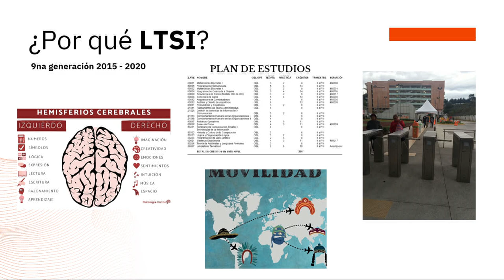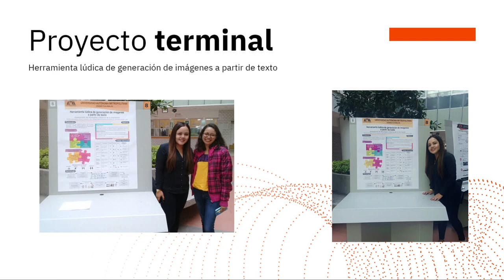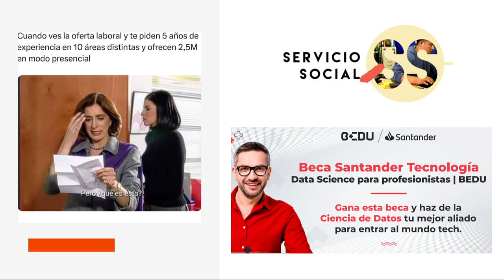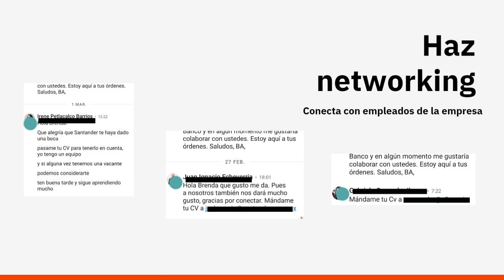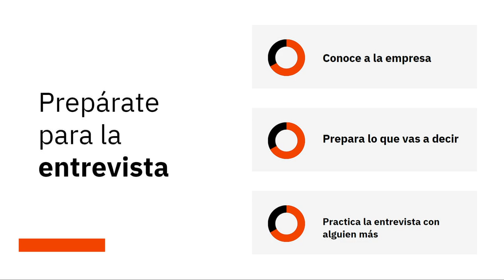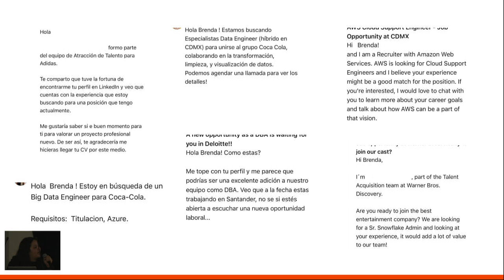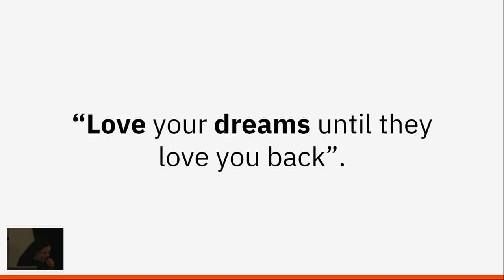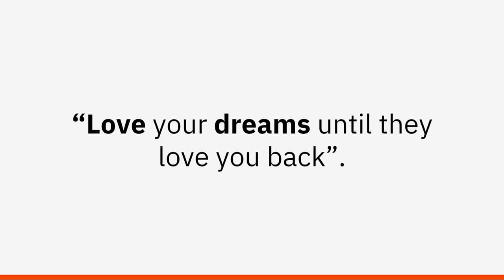Ciclo de Conferencias: Experiencia Profesional de Egresados Exitosos de la LTSI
Lic. Brenda Aguilar Minero, egresada de la novena generación